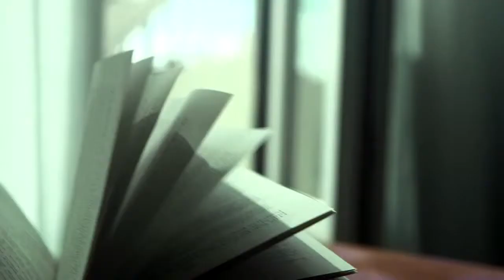"Love in Paris" - Promo for CANON EOS M (2013)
Promotional clip for Canon's EOS M camera, shot on location in Paris and directed by Yiren Lam.